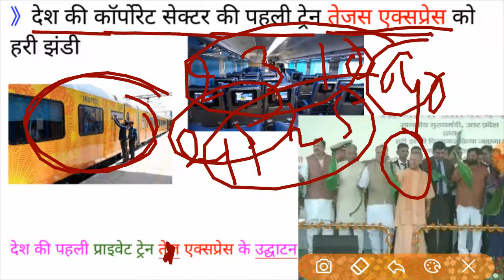तेजस एक्सप्रेस को हरी झंडी | Tejas Express | India's first private train Lucknow-Delhi Tejas Express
Hello friends,

स्वागत है,आप सभी को “One20” की दुनिया में। आज सोशल मीडिया एक ऐसा प्लेटफॉर्म बन गया है, जो पूरे विश्व को एक ही कील पर लाकर खड़ा कर दिया है। तो मित्रों आप सभी से निवेदन है कि “One20” से जुड़े ताकि देश-दुनिया की हर गतिविधियों पर अपनी पकड़ मजबूत बना सके और  देश के हर कंपटीशन को आसान और बेहतर बना सके।
BANK, UPSC,  RAILWAY, BPSC Etc.
यहां-: दैनिक, साप्ताहिक, मासिक और वार्षिक करंट अफेयर वीडियो अपलोड किया जाता है!
● Best All of u NEXT EXAM
● Trending Video One20
● Every Day Current Affairs Video